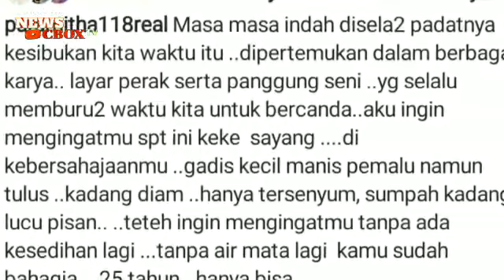Paramitha rusadi datang ke makam nike ardilla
kenangan indah dan manis saat paramitha rusadi syuting bareng nike ardilla#nafaskehidupan